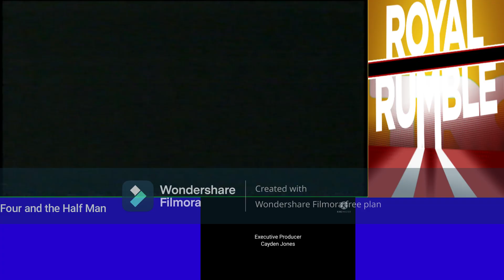TRC Contiunity (January 28th, 2023)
After an Episode of Mass Effect, and Four and The Half Man!